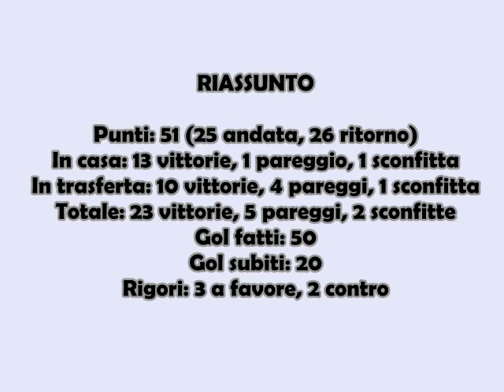Road to Scudetto - 1976/1977 - Tutti i gol della Juventus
Tutti i gol della Juventus campione d'Italia 1976-77.
Rosa dei campioni: (PORTIERI) Zoff - (DIFENSORI) Cabrini, Gentile, Morini, Scirea, Spinosi - (CENTROCAMPISTI) Benetti, Causio, Cuccureddu, Furino, Marchetti, Tardelli - (ATTACCANTI) Bettega, Boninsegna, Gori - (ALLENATORE) Giovanni Trapattoni.

MUSIC: "Twice As Hard" and "Kickin' My Heart Around" by The Black Crowes (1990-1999 Sony Music Entertainment).